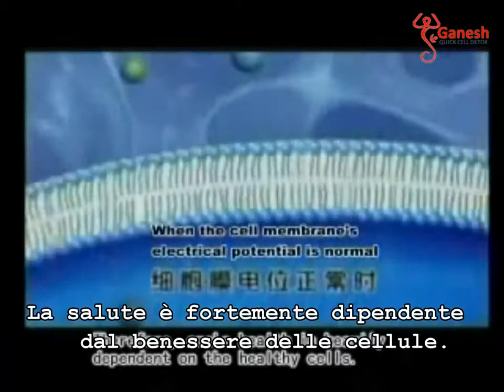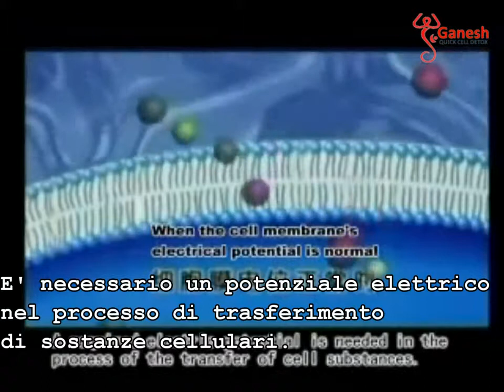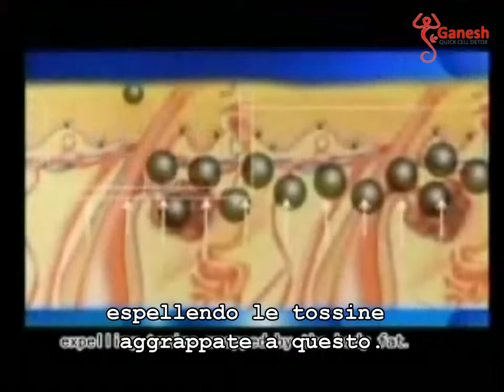Che cosa sono le tossine? (Spiegazione scientifica)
Tossine. Ma cosa sono? e perché sono dannose?

𝗣𝘂𝗹𝗶𝘀𝗰𝗶 𝗶𝗹 𝘁𝘂𝗼 𝗰𝗼𝗿𝗽𝗼 𝗱𝗮𝗹𝗹𝗲 𝘀𝗼𝘀𝘁𝗮𝗻𝘇𝗲 𝘁𝗼𝘀𝘀𝗶𝗰𝗵𝗲: 𝗣𝗥𝗢𝗩𝗔 𝗨𝗡 𝗧𝗥𝗔𝗧𝗧𝗔𝗠𝗘𝗡𝗧𝗢 𝗗𝗘𝗧𝗢𝗫 𝗣𝗥𝗢𝗙𝗢𝗡𝗗𝗢

Sono maggiori le quantità di tossine che ingerisci in te, piuttosto che quelle che il tuo corpo riesce ormai ad eliminare. Questo genera danni al tuo intero organismo.
Oggi anche in Italia puoi pulire le tossine regolarmente con  www DetoxProfondo.it